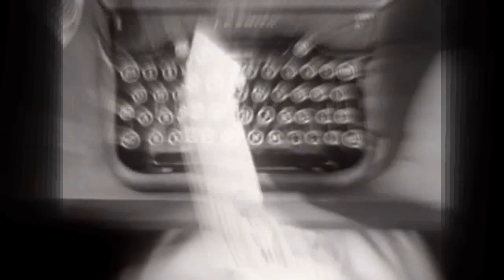Musik Magier - Augenzeuge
From the album "Moved" (CYAN 012)

Written & produced by Hannes-Joshua Thor Barthel